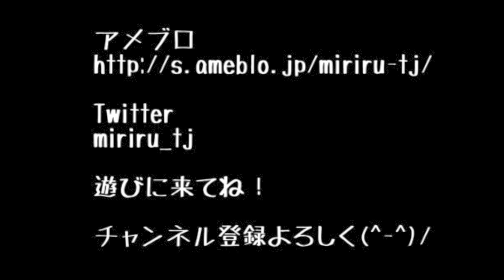TJっちFC!! オマーン戦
安田理大選手とは小学校時代同じクラブチームで練習してましたv(^^)